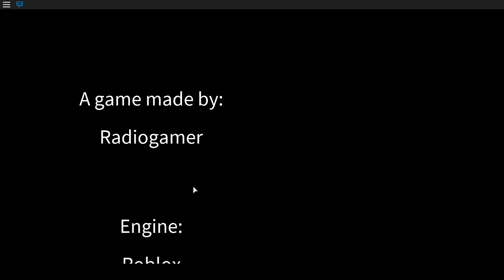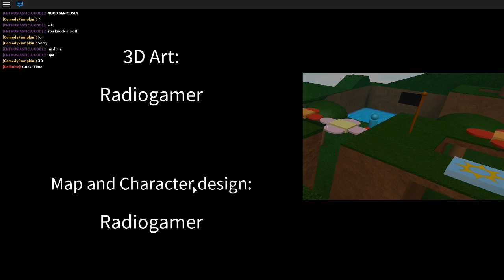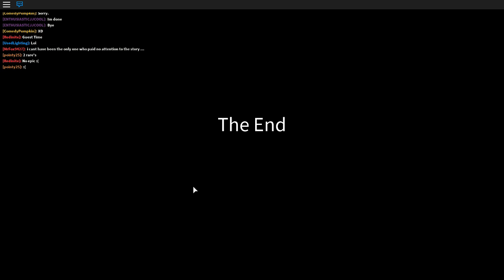Elements of Robloxia Part 7: THE FINALE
Thank you radiogamer for making this game, it was truly one of the best adventure games ever made on roblox. In this part we fight the phantom orb and beat the game, but this is not the end...